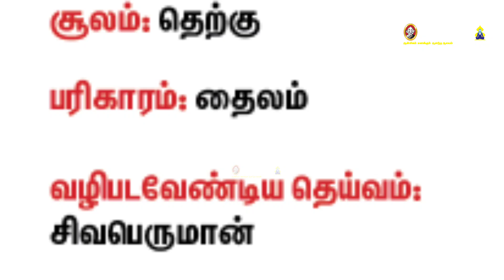மங்கலம் அருளும் மகாசிவராத்திரி - அதிகாலை சுபவேளை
சிவமே பிரபஞ்சம்... பிரபஞ்சமே சிவம். இந்தப் பிரபஞ்சத்தில் உயிர்கள் எல்லாம் அவனுள் ஒடுங்குள் நாள் சிவராத்திரி. மங்கலம் அருளும் இந்த சிவராத்திரி நாளின் பஞ்சாங்கக் குறிப்புகள், மகாசிவராத்திரி மகிமைகள், இறை தரிசனம் மற்றும் விசேஷ கதையோடு உங்களுக்காகக் காத்திருக்கிறது இன்றைய அதிகாலை சுபவேளை!